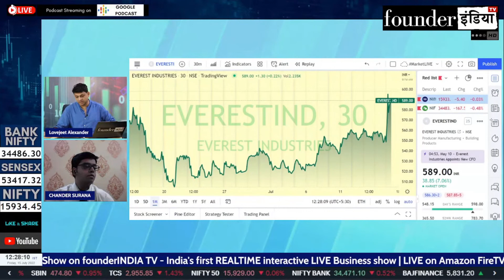Everest Industries Limited के शेयर में क्या करें? Expert Recommendation by Chander Surana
Analysis of: Everest Industries Limited

Shows on StockMarket, equity, trading, investment, commodity, personalfinance, tax, cryptocurrency, blockchain, reviews, Everest Industries marketanalysis, startups, policyreviews, nifty sensex, and much more.